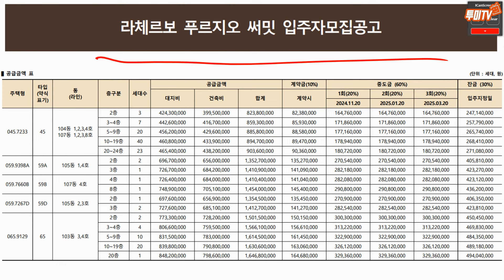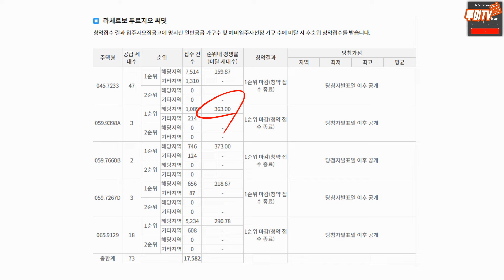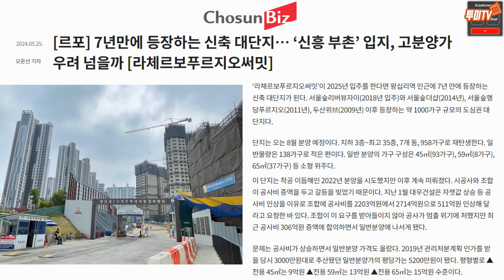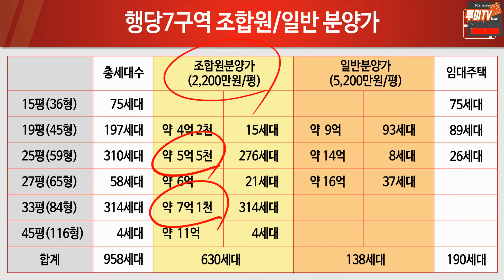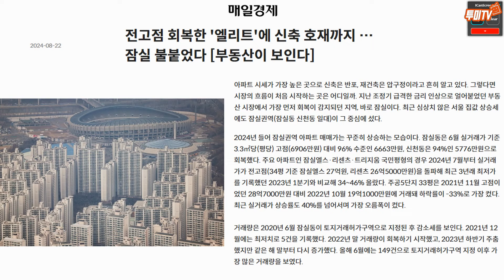행당7구역 흥행! 성동구 신축아파트의 격이 달라진다. [라체르보 푸르지오 써밋 일반분양, 입지 분석]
와, 요즘 행당 7구역 조합원 입주권 매물 구하기 진짜 힘든데!!  이렇게 행당 7구역이 일반분양까지 전국적 히트를 쳐버리네요 !! 역시나 사람들 보는 눈은 다 비슷한가봅니다! ^^ 성동구 최초의 하이엔드 아파트로 내년 입주 예정인 라체르보 써밋!! 완공 후 그 웅장한 모습이 정말 기대됩니다. 정비사업전문가 김제경소장님이 꾸~준히 추천해드린 사업지인만큼! ^^  많은 관심과 시청바랍니다. 감사합니다.

재개발/재건축 전문 채널 투미TV

[투미 매물보기] 스마트폰으로 쉽고 편하게 매물 찾자!

[투미 9월 세미나 및 특강 안내]
* 검증된 실력, 믿을만한 투자처만 추천! _김제경소장&김석진회장 직강
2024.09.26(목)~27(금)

[투미 클래스101] “저 아파트는 왜 비쌀까? 부동산 전문가들의 '아파트 실전투자' 비법!”

[방송출연 및 협업 문의]